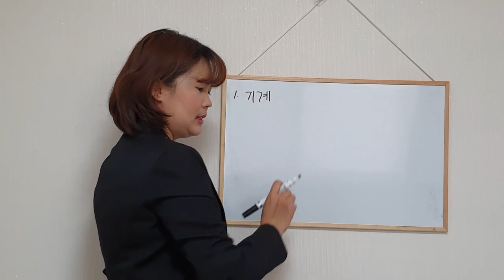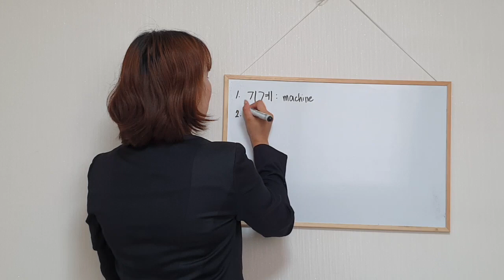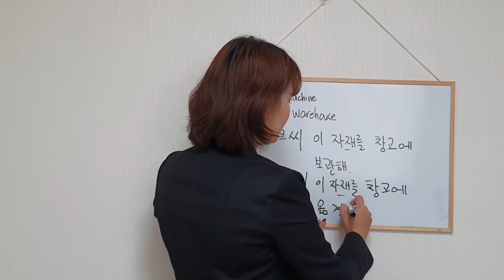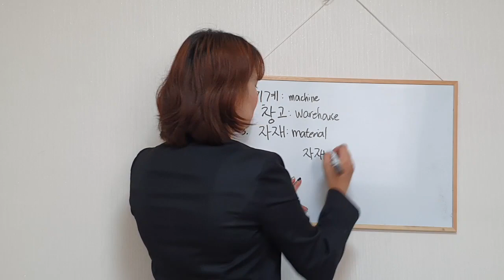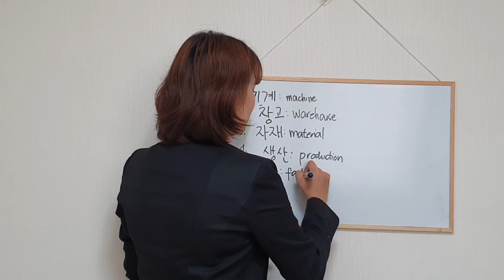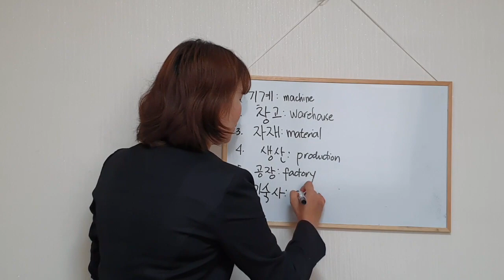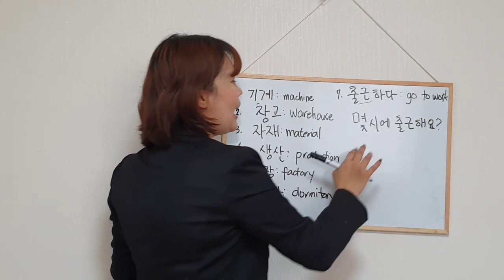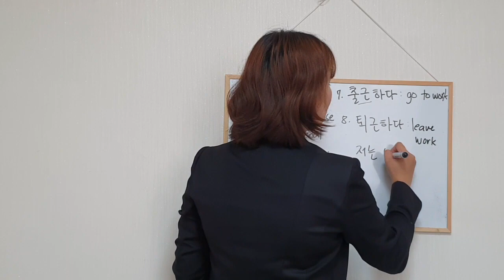[LEARN KOREAN WORDS AND PHRASES ESPECIALLY FOR EPS FILIPINO WORKERS/SURVIVAL KOREAN]UNIT 2 part B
GUSTO MO BA MAG TRABAHO SA KOREA?
MAG-ARAL NG KOREAN LANGUAGE AT BUHAY SA KOREA (KULTURA SA TRABAHO ATBP.)

MONA SSAEM'S KOREAN (모나 쌤의 한국어)

FOR EPS FILIPINO WORKERS WHO NEED TO PRACTICE AND GET USED TO THE WORDS AND PHRASES USED IN THE WORKPLACE. SOME WORDS MAY VARY DEPENDING ON WHICH TYPE OF WORK YOU DO BUT ILL TRY TO COVER THEM ALL.